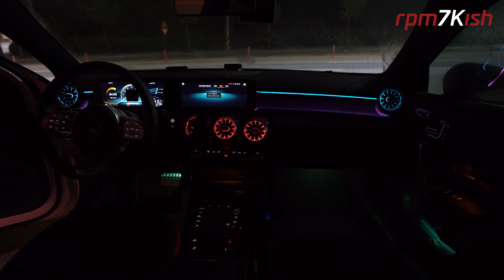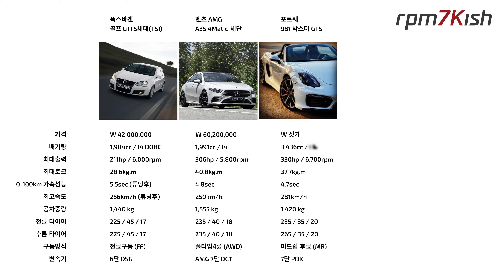[ENG SUB] 실차주 단점 위주 리뷰: 벤츠 AMG A35 4매틱 세단. 나는 이런 점이 마음에 들지 않아. / 골프 GTI 5세대, 포르쉐 981 박스터 GTS와의 비교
Owner's Negative Feedback Review of Mercedes Benz V177 AMG A35 4Matic Sedan in Korean.
(ENGLISH SUBTITLE) Comparison with Volkswagen Golf GTI MKV and Porsche 981 Boxster GTS.

* 영상에 나오는 도표에 박스터 제원을 쓰면서 배기량 옆에 엔진 형식을 F4라고 잘못 썼네요. F6죠 (Flat 6 / 수평대향 박서 엔진 6기통).